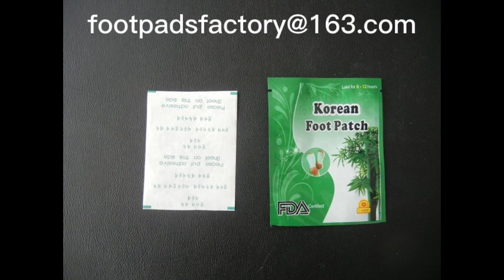Tanzania detox foot patch factory تنزانيا مصنع تصحيح القدم التخلص من السموم